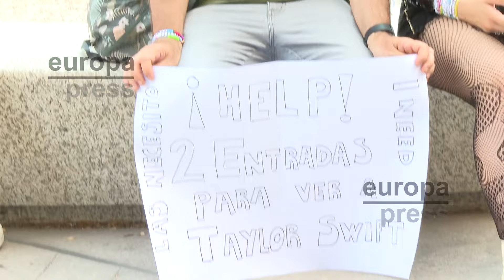El fenómeno Taylor Swift llega a Madrid con el primero de sus conciertos en Bernabéu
El fenómeno Taylor Swift culmina este miércoles en Madrid con el primero de los dos conciertos que ofrecerá en el Estadio Santiago Bernabéu, y que tendrán un impacto estimado de 20 millones de euros. Los 'swifties', como se conoce a sus fans, ya acampan cerca del estadio del Real Madrid, donde este miércoles y jueves la cantante celebra su gira 'The Eras Tour'.